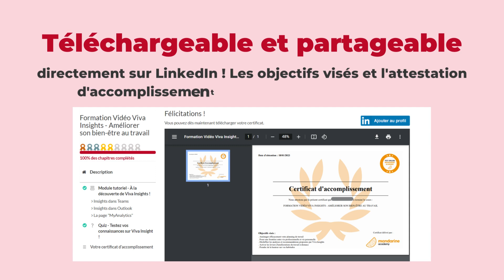Les certificats d'accomplissement sur 365 Learning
Attestez de votre accomplissement de nos cours 365 Learning avec les certificats téléchargeables et partageables directement sur Linkedin ou votre CV !

Notre plateforme propose désormais la certification du suivi des cours afin de vous permettre de valoriser votre apprentissage.